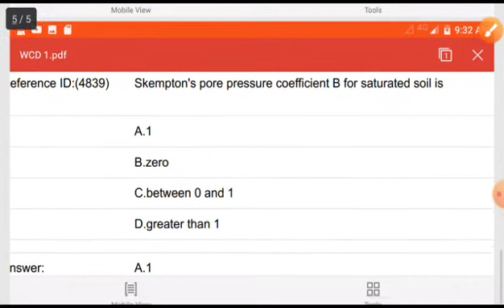Drainage Test Consolidation of Soil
Drainage Tests CU CD UU Test
Consolidation Test
Previous Asked questions in JE exam
Test with suitability